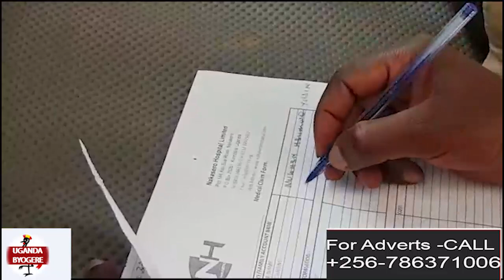EMBEERA YA LIL PAZZO YEYONGEDDE OKUBA EMBI-ABAYIMBI BASATIRA EITHER OKUMULEKA ENAKASERO OBA MULAGO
UGANDA BYOGERE//KAKALAAMU